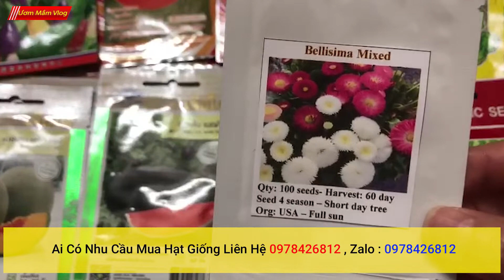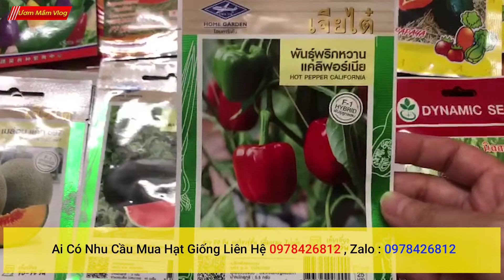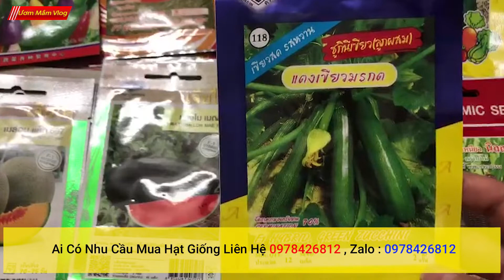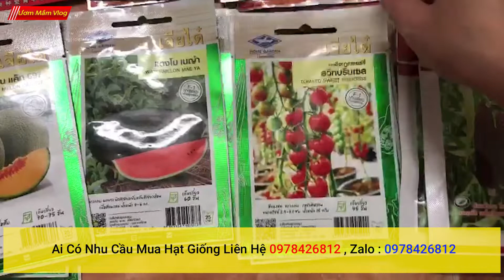công ty nhập khẩu và phân phối bán lẻ hạt giống cây trồng hàng thái lan nguyên bao bì